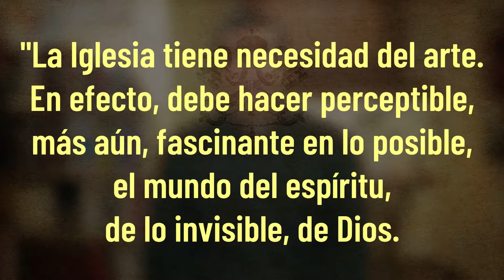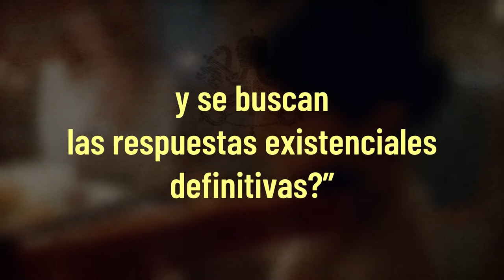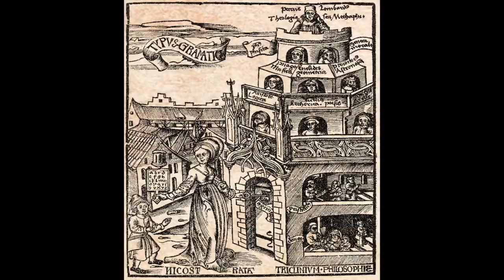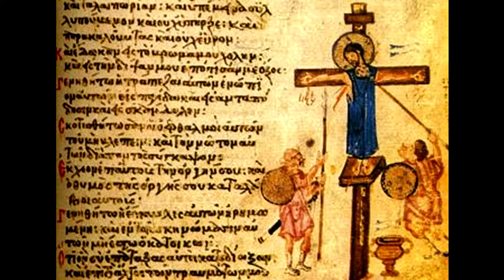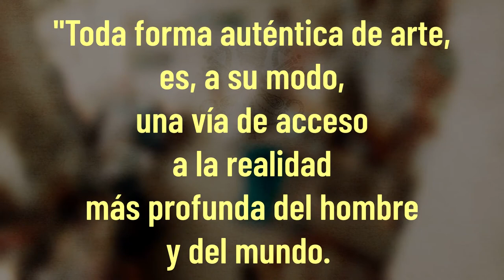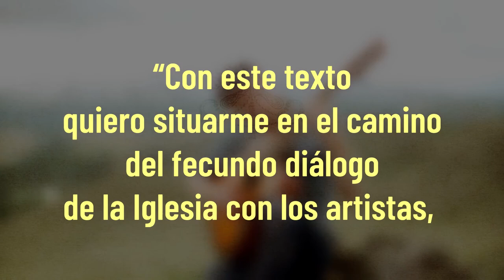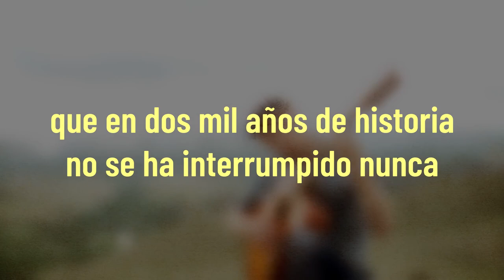7 - Alianza entre el ARTE y la RELIGIÓN - Carta a los artistas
ARTE y RELIGIÓN - “El artista, -dice s. Juan Pablo II-, busca siempre el sentido recóndito de las cosas y se esfuerza por expresar el mundo de lo inefable. ¿Cómo ignorar, pues, la gran inspiración que le puede venir de esa especie de patria del alma que es la religión? ¿No es acaso en el ámbito religioso donde se plantean las más importantes preguntas personales y se buscan las respuestas existenciales definitivas?”

0:00 Intro
0:57 Relación entre arte y religión
4:00 La religión del arte
6:30 Historia de la alianza entre arte y religión
10:53 El arte y la cultura integral
13:28 El fundamento de la relación entre arte y religión
17:55 El arte y su prototipo
19:27 La belleza y la religión
23:25 El arte como vía de la trascendencia
Palabras finales

Bibliografía
C. Fabro, Introduzione all’ateismo moderno, Edivi, Segni 2013.
Concilio Vaticano II, Encíclica Gaudium et Spes.
Juan Pablo II, Encíclica Fides et Ratio.
Juan Pablo II, Encíclica Evangelium Vitae.
Leon XIII, Humanum Genus.
Card. Ratzinger, Sal de la Tierra.
H. Sedlmayr, La revolución del arte moderno.
H. Sedlmayr, Pérdida del centro.
A. Boixados, Arte y subversión.
A. Boixados, La revolución y el arte moderno.
J. Meinvielle, De la Cábala al progresismo, Calchaquí, Salta, 1970.
J. Meinvielle, El poder destructivo de la dialéctica comunista, Cruz y Fierro, Buenos aires, 1983.
G. Morra, el cuarto hombre.